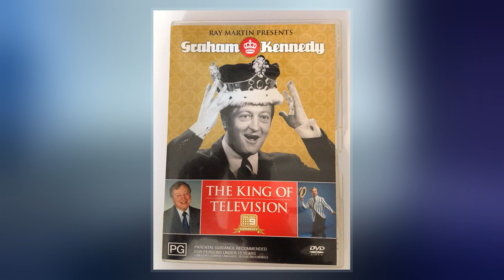Graham Kennedy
Graham Cyril Kennedy AO  was an Australian entertainer, comedian and variety performer, as well as a personality and star of radio, theatre,  and . He often performed in the style of vaudevillian and radio comedy star Roy Rene and was often called "Gra Gra". Honoured as an officer of the Order of Australia, he was a six-time recipient of the Gold Logie, including the Logie Hall of Fame award, and won the Star of the Year Award in 1959. He is the most awarded star of Australian . He was often referred to as "The King" or the "King of Australian ". He was also known for his collaborations with Australian entertainer Bert Newton and American-born  personality Don Lane.